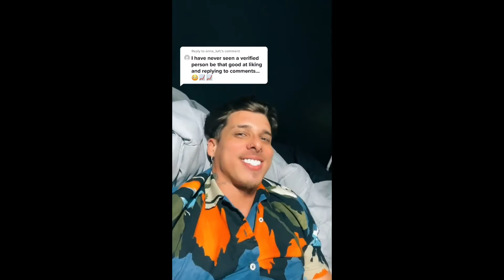Gilmher Croes Tiktok Videos 😀😂👌❤️😍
Some of the  best Gilmher Croes Tiktok Videos. Daily Tiks! 😀😂👌❤️😍